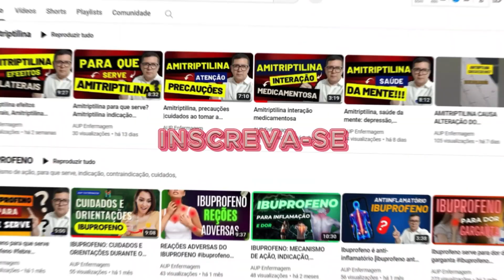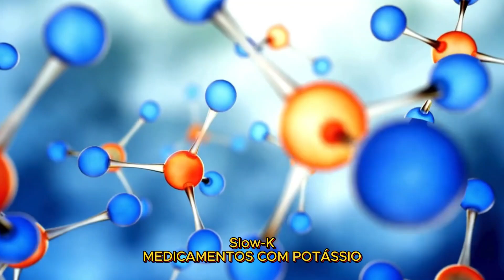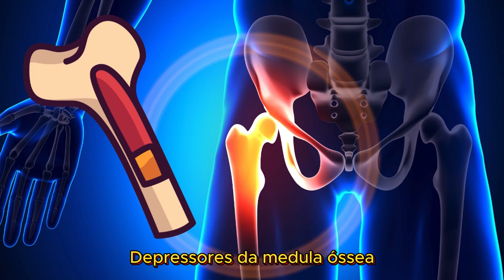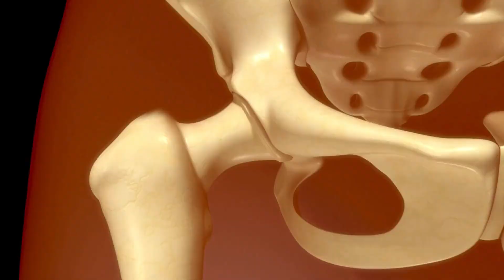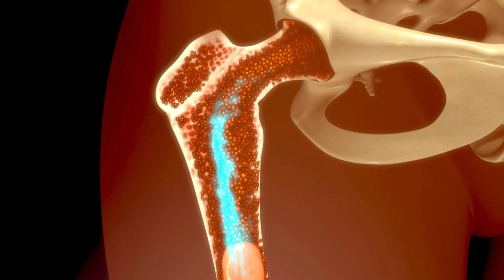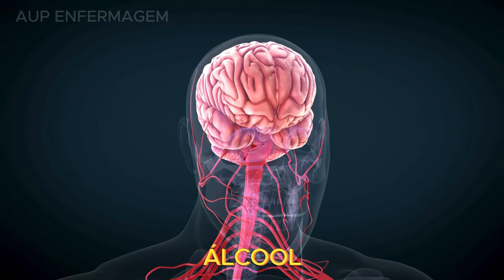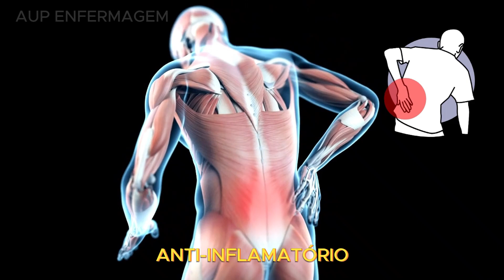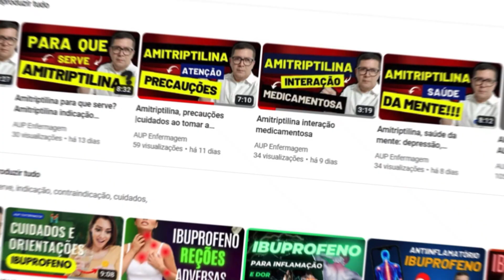Fosinopril interação mix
✅E-BOOK 5 Grupos de Medicamentos Que os Medicos Evitam.

✔Aqui você encontra variedades de produtos
✔Super novidades imperdível que trazem soluções

Fosinopril interação:
- Fosinopril interação com lítio, álcool e anti-inflamatório:
- Fosinopril interação com ciclosporina, diuréticos poupadores de potássio e medicamentos com potássio;
- Fosinopril interação com sangue de bancos de sangue, substancias com alta concentração de potássio e substitutos do sal;
-Fosinopril interação com Depressores da medula óssea